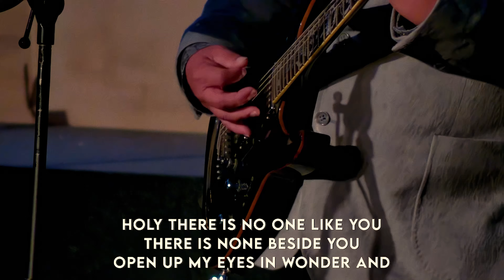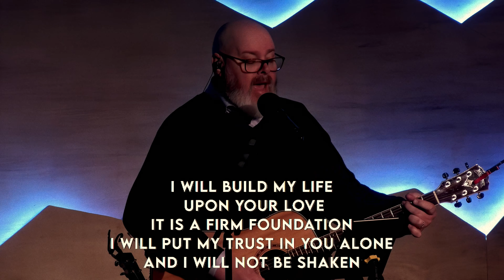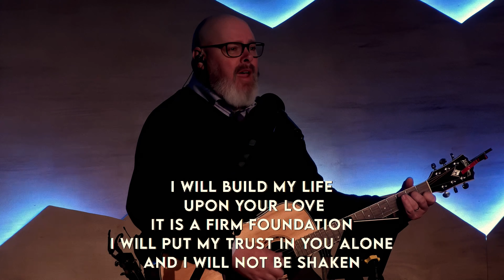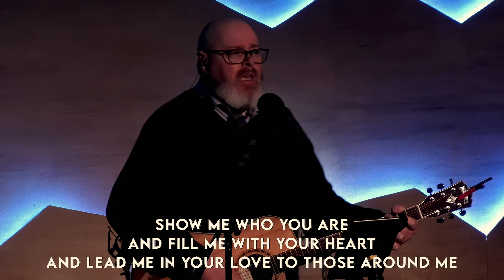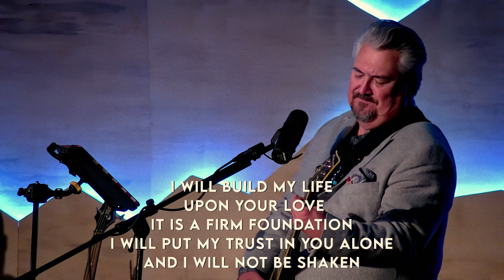Build My Life | LPC Worship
Welcome to Life Place Church. We are a bold church with a bold vision. We exists to see people in the Central Valley transformed into loving, joyful, Spirit filled followers of Jesus Christ.